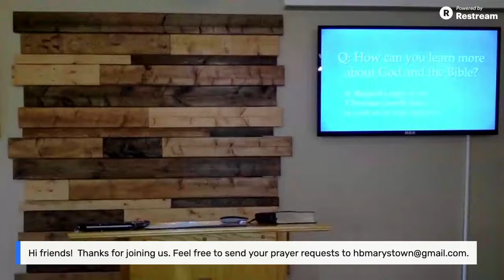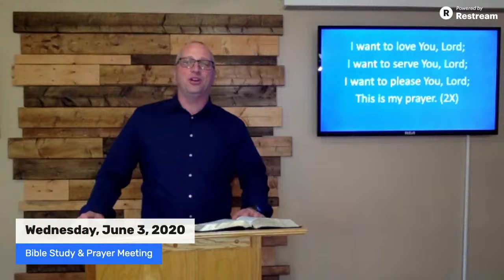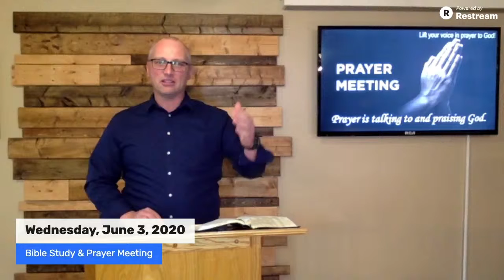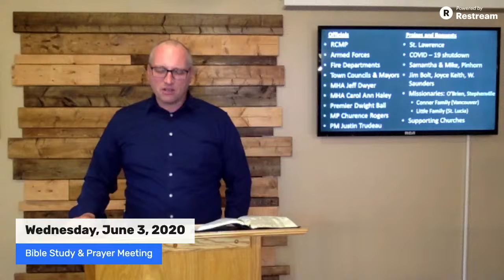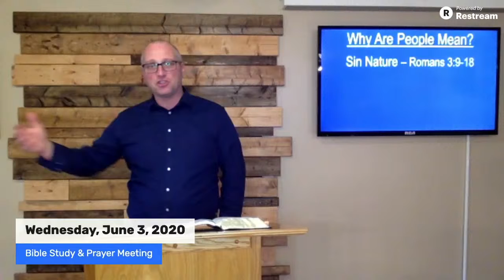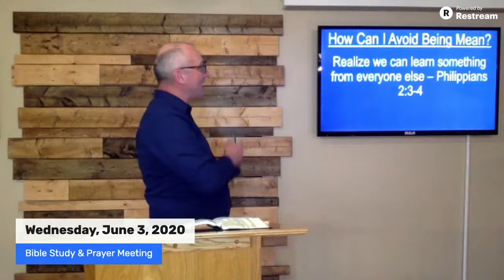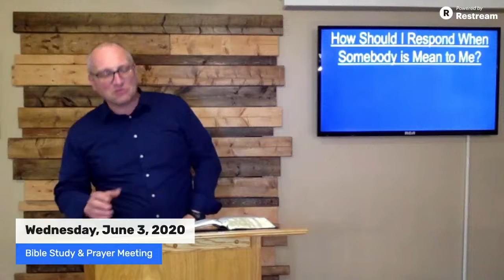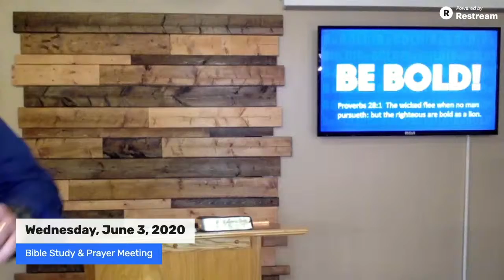Wednesday, June 3, 2020